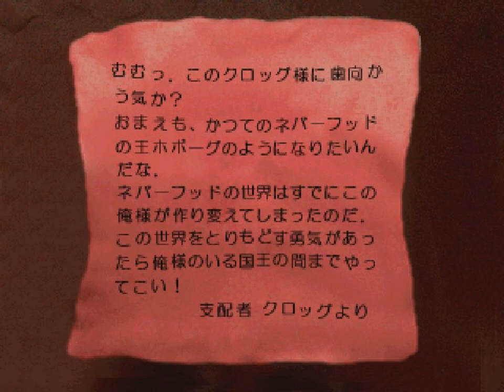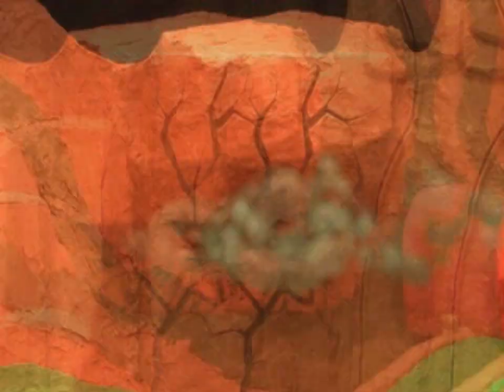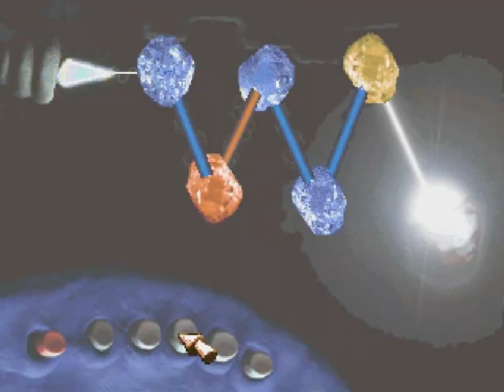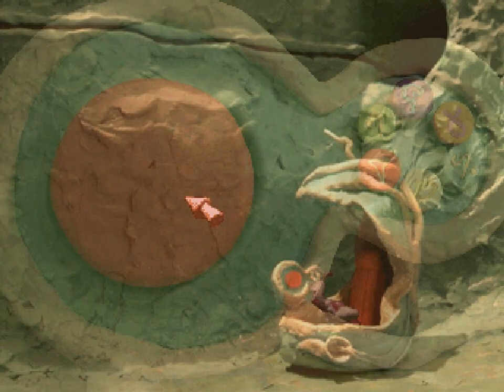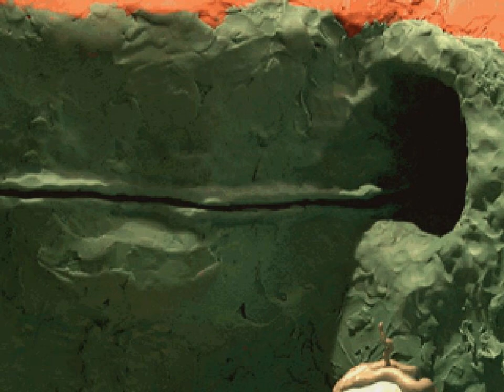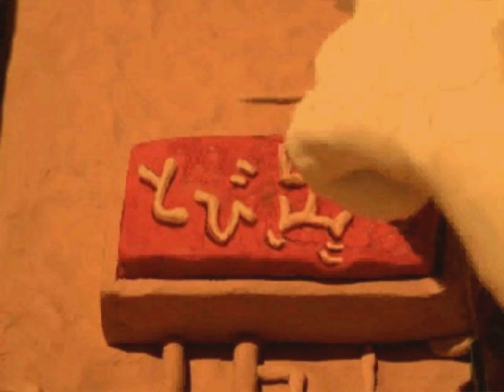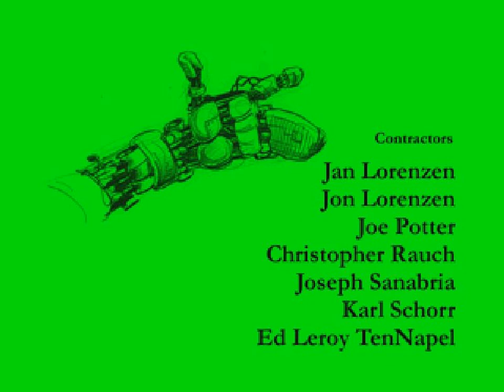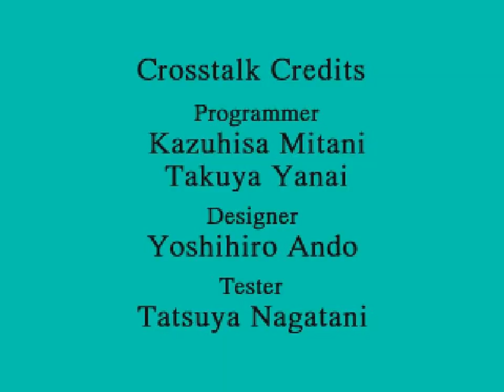Klaymen Klaymen Neverhood No Nazo (Sony Playstation) Playthrough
The japanese version of Neverhood. This is my favourite point and click adventure game next to the ICOM Simulatios (Deja Vu, Shadowgate, Uninvited) trilogy. :)